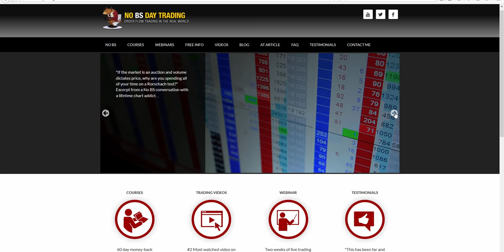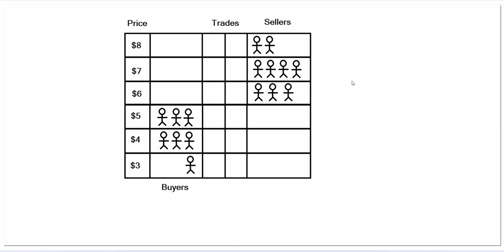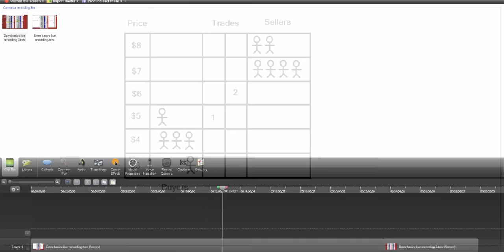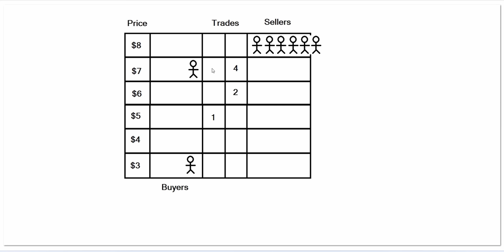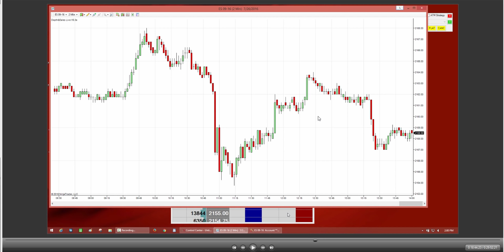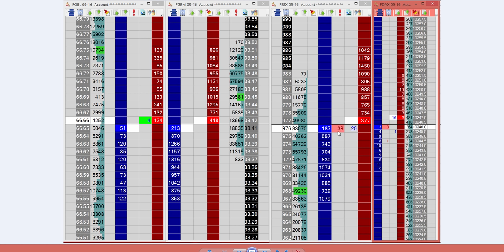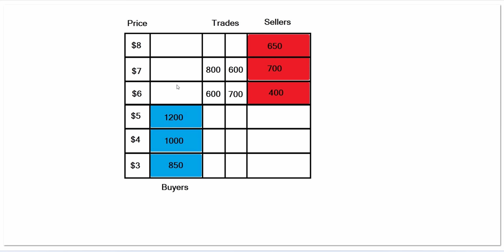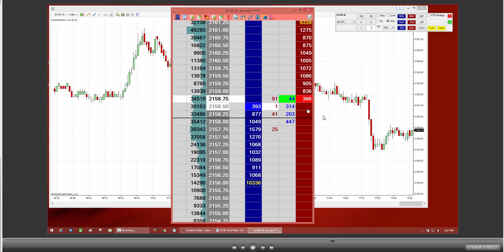Order flow basics - What is the DOM? Why is it useful? What do the numbers mean?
Part 1 of this video covers the absolute basics of order flow. It explains what is shown on the DOM (a.k.a. depth of market, ladder, order book, depth and sales). Many new traders want to learn more about order flow but they don't even understand the basics of limit orders vs market orders, uptick/downtick, why price changes, etc. Part 1 explains all of this in great detail and after watching it, you should clearly understand what you are seeing on a DOM.

Part 2 explains why the DOM is useful.
Part 3 explains the impact of unnecessarily giving up the bid/ask spread

Experienced traders who understand the DOM and price movement may want to jump straight to Part 2.

Intro
04:11 - Part 1 - The Basics
42:55 - Cumulative volume profile
46:45 - Placing orders
55:20 - Part 2 - Why is the DOM important? How is it helpful?
1:23:11 - Part 3 - Giving up the bid/ask spread and its effect on P&L